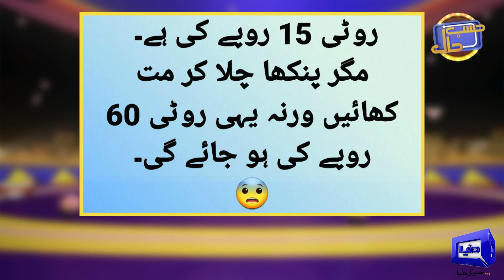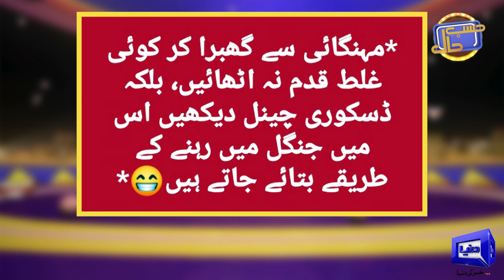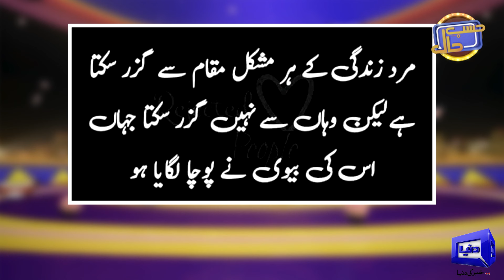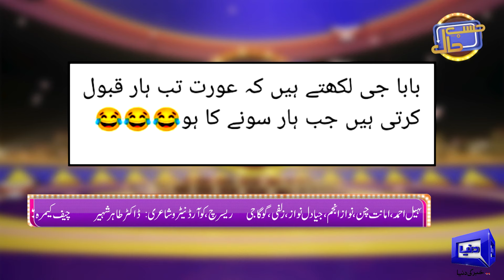'Hum Se Bandar Hi Acha Jise Bijli Ka Bill Nahi Aata' | Amanat Chan Ki Jugtain 😱😅 | Hasb e Haal